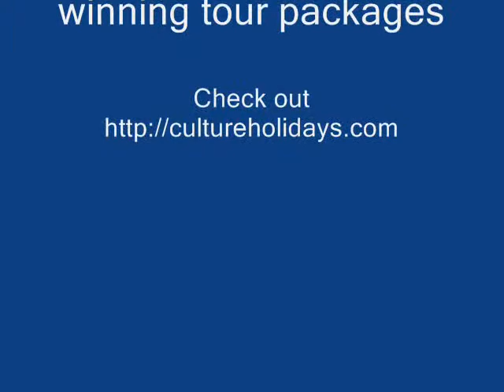India Tour packages